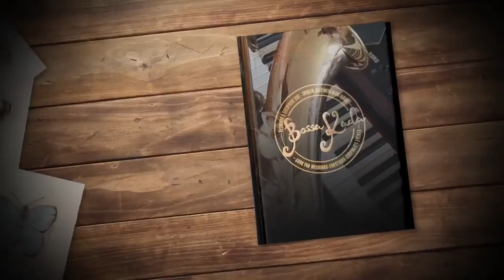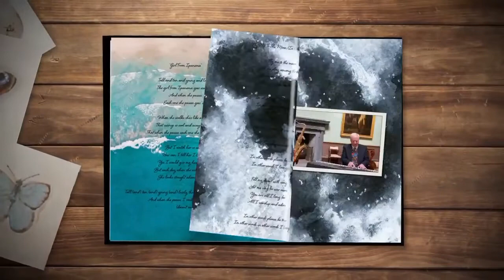A selection from Bossa Kada.